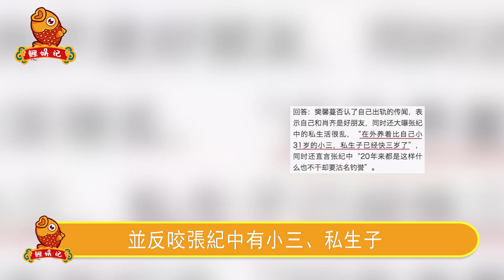最美打女李賽鳳，一婚隱婚生子二婚偷吃兒子被丈夫捉奸，今54歲近照曝光落魄不堪【鲤娱记】李賽鳳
娛樂周到，無需客套，歡迎大家來到鯉娛記，本
頻道每天會為大家帶來最新的娛樂報道，